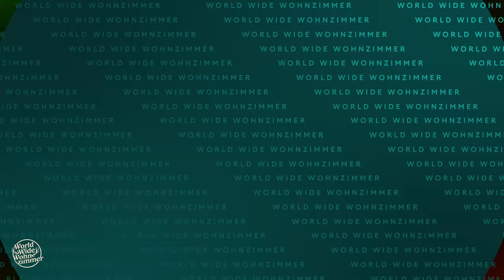KORREKT oder WEG! (mit Celo & Abdi)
Wer am Quiz-Tisch siegen will, muss richtig antworten! Denn wer falsch liegt – fliegt! Und trinkt. Heute mit dabei: Das legendäre Deutschrap-Duo Celo & Abdi!